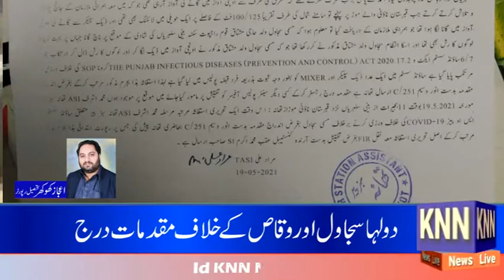Raqs pr FIR Thana Sbz Peer KNN News Live 20 May 2021